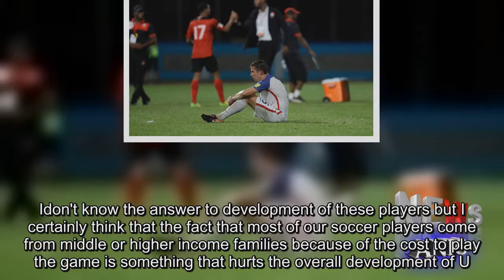U.S. fails to make World Cup, and area coaches say what must change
When the World Cup rolls around next year there won't be a team from the United States, and that's a bitter pill to swallow for most.For the first time since 1986, the U. S. failed to qualify for a spot in Russia beginning next June following Tuesday's 2-1 loss to Trinidad & Tobago.Blame is everywhere for a program that has long been considered a sleeping giant, but hit the snooze button again when it was go time.How did it happen? And what should happen next? In the aftermath of the news, area coaches weighed in on the questions throughout Wednesday morning."The result is terrible for US Soccer and for the West Michigan Soccer community. To not have the US participating in the World Cup next summer is a huge blow for everybody.I see a lot of people blaming the youth set up and other things related to the landscape of US Soccer but I put it down to a poorly organized and set up team.The team obviously had the talent to get through a weak qualifying pool and slipped up too many times.""We all know there are lots of flaws and areas we need to improve in but the results this qualifying campaign have to be put down to the current playing and coaching staff.Hopefully this disappointment is the kick that US Soccer needs to change some personnel and make some personnel changes that look to the future.""We were behind the eight-ball coming out of fall qualification. It's very difficult to build a national team in six months and the inconsistency of our line-up and difference in philosophy between (former coach Jurgen) Klinsmann and (coach coach Bruce) Arena put us in this situation.""I've said for years that until we have regional training centers where top kids ages 12-16 are training five to six days a week, we're not going to be a world power.Kids play way too many games and become, basically, soccer mom generation where it's more about show than it is about development."And in order to compete against the top teams our top kids need to be training at a higher level and training in a more professional environment.""All the emotions are running high for U. S. right now and disappointment is probably the highest word I can use, along with shock.It has been heading this direction for a while, but my phone was blowing up last night with everyone so disappointed.""We're going to have to find a new developmental approach to youth soccer that's not centered around the dollar bill.And our players are probably going to have to have more international experience and come back.The tougher and better players are in foreign market places. It's sad, but that's the way it is until a better way can be found.""Massive disappointment in the USMNT showing last evening and in qualification process overall.I saw no sense of urgency in their overall performance (except for a couple players) and decision-making was below average, at best.The players also need to take ownership and aren't. I saw no passion in many of the players and too many were reacting to the game versus anticipating and dictating the game.""There needs to be change from the top down to the grass roots level. To start, it's time for a different feel, new, fresh leadership (staff) and players.Yes, I also said players. We need passionate players to play with and surround and support (Christian) Pulisic.It's time for some turnover. Sorry, but it is what it is. The USA has the resources and now we have time (five years) to get it right.""If coaching had been better, and the players had played better (which are both very reasonable circumstances), the US would have qualified.""People should lower their expectations unless there is a massive cultural shift to gain knowledge and embrace/create the football culture that exists everywhere else in the world .Not enough people know enough about the sport is an issue. I am disappointed every single day that football in the U.S. is not the number one sport, and that people just don't get it. And to prove this, people reading this and asking, 'Well, what do we do?' Well that is exactly the problem.Unless our 3-, 4-, and 5-year-old kids are immersed in a culture that obsesses over football, and it's a matter of life and death to these families, we as a nation are already five steps behind.""The bottom line was that we didn't bring enough to get the result we needed in that game.Even though T&T has not done well, they still have some player that can hurt you. They had our back line scrambling the whole night.I think that our defense has been suspect for a long time. We are just not that good in the back.""The bottom line is that we just haven't developed the quality of player to consistently compete at a level that is needed to be even a top 15-20 team in the world.I don't know the answer to development of these players but I certainly think that the fact that most of our soccer players come from middle or higher income families because of the cost to play the game is something that hurts the overall development of U.S. soccer. ".